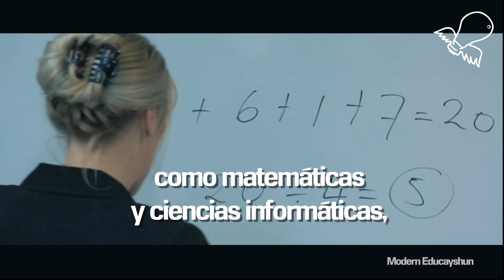¿Podría un robot hacer TU trabajo? 🤖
Te asombrarás con la respuesta.